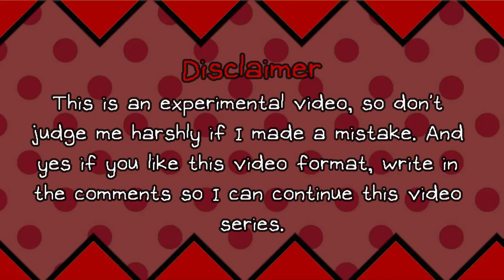Item Asylum - Custom Juggernauts TBB Doombringer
Hey, Custom JGNs is here!
It's a test series, leave in the comments if you want see that video series